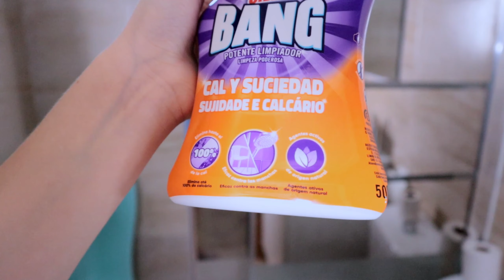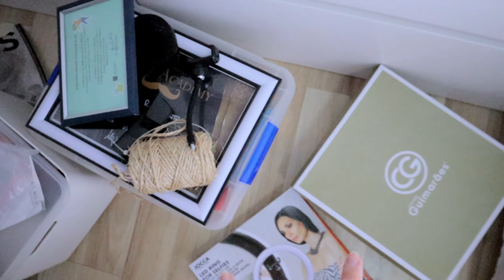FAXINA COMPLETA NO QUARTO E BANHEIRO | tudo limpinho e cheiroso! 4 dias de faxina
Oie meninas, o vídeo de hoje é de faxina completa! fiz uma  limpeza e organização pesada no banheiro e quarto e levei 4 dias kkkk espero que gostem e se animem a fazer também!

○  Meus equipamentos
Iluminação galáxia
Câmera Canôn M50
Blue Yeti
Tascam DR-07X
Iphone 11
Tripé manfrotto
Fones de ouvido

** que gracinha! você leu até aqui?! comenta no vídeo: "eu li" pra eu te dar um ♡**

Faixa musical: With You de Luke Bergs e AgusAlvarez
Música de fundo livre de direitos autorais